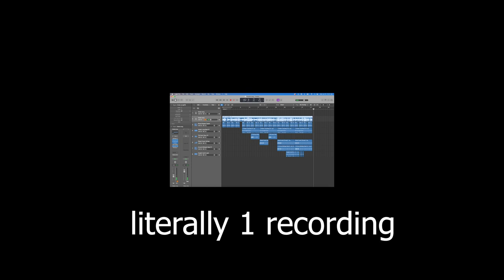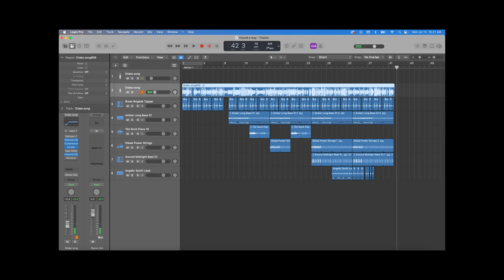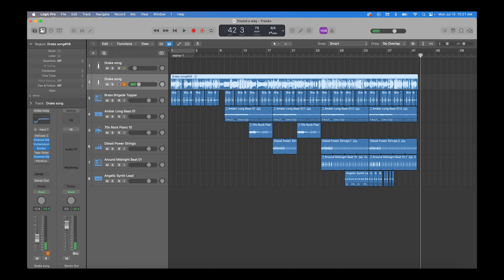FOUND A WAY ♬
If you're reading this description then YOU are friends with Matt.

Jesus Christ
Satanic

If someone has even a little satan in them then how could they be a real Christian?
Is that what Jesus taught?

I'm not telling you to encourage the dark side of your soul
I'm just saying, I reached a point where I found peace in knowing what I really am.

I found a peace that surpasses all understanding.

20 8 5
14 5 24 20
11 5 25
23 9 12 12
2 5

the start of puzzle three...

A
B
C
D
E
F
G
H
I
J
K
L
M
N
O
P
Q
R
S
T
U
V
W
X
Y
Z